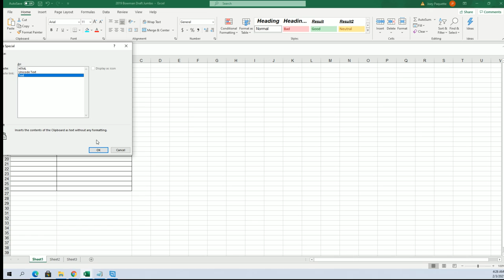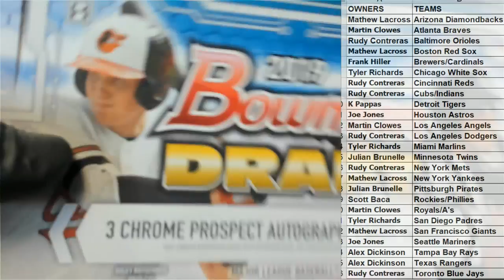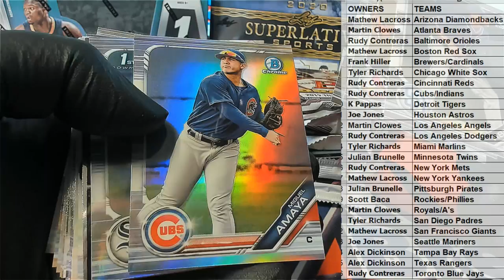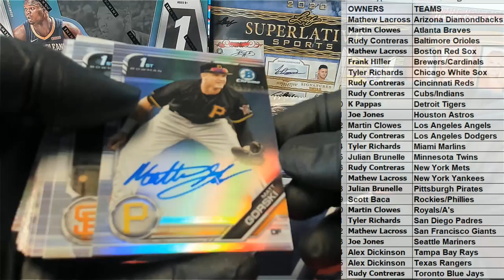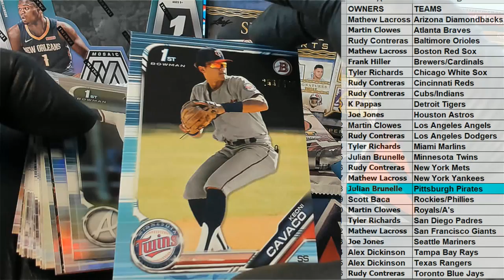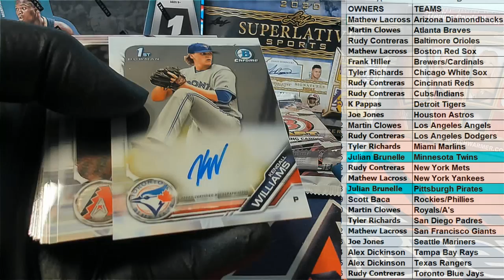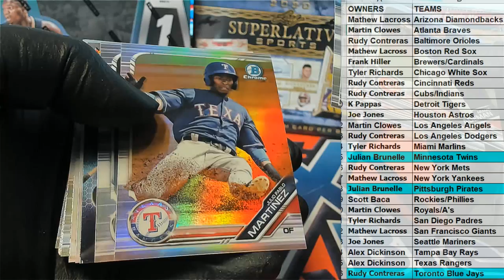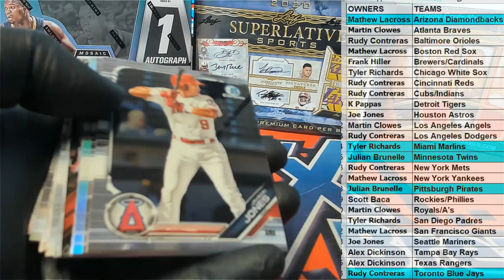2019 Bowman Draft Jumbo ID 19BOWDRAFT204